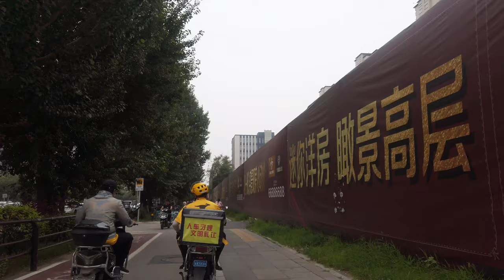⁴ᴷ⁶⁰ Riding trough Shenyang University of Aeronautics and Astronautics 航空航天大学, China (July 30, 2020)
Shenyang Aerospace University (SAU), abbreviated as "Shenhang", is an aerospace-based specialty, focusing on engineering, including engineering, science, liberal arts, economics, management, and other multidisciplinary colleges and universities. The Ministry of Education, China aviation industry Group Co., Ltd., and Liaoning Provincial people's government build three universities, the National Defense Science and Industry Bureau, and the people's government of Liaoning Province. The Air Force reserve officer training is relying on the country's 18 local colleges and the ministry of education Pilot project of " Excellent Engineer Education and Training Plan "

The school area was founded in 1952. It is one of the six undergraduate aviation colleges under the former Ministry of Aviation Industry. It was originally named "Shenyang Aviation Industry School" and passed through the " Northeast First Industrial School ", "Shenyang First Industrial School", "Shenyang Aviation Industry School", "Shenyang Aviation Industry College", "Shenyang Institute of Aeronautics", "Shenyang Institute of Aviation Industry" and other stages were officially renamed "Shenyang University of Aeronautics and Astronautics" in March 2010.

As of September 2018, the school occupies an area of ​​1,731 acres, a building area of ​​816,000 square meters, a total fixed asset value of 1.96 billion yuan, a total value of 471 million yuan in teaching and research equipment.

There are 22 teaching and research units, 58 undergraduates Majors, 1 first-level discipline authorization point for doctoral degree, 15 first-level discipline authorization points for master's degree, 12 professional master's degree points. Additionally, there are more than 1,600 faculty members and more than 22,000 students of various types.